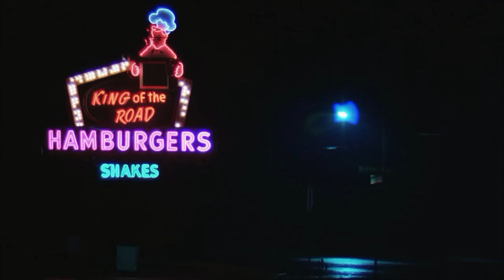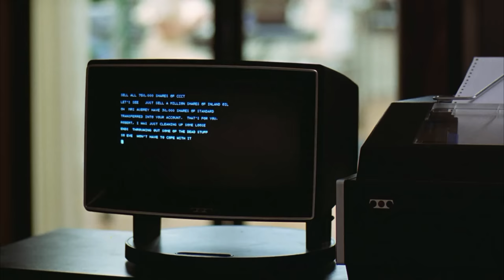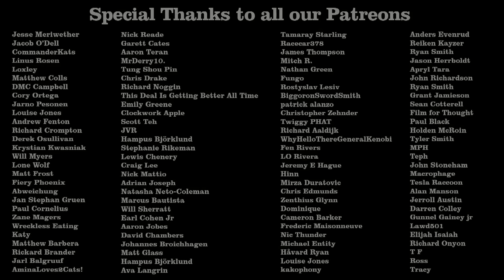Being There Review - Off The Shelf Reviews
This week Gary and Iain review and discuss, Being There (1979) by Director, Hal Ashby. Starring, Peter Sellers, Shirley MacLaine and Melvyn Douglas.